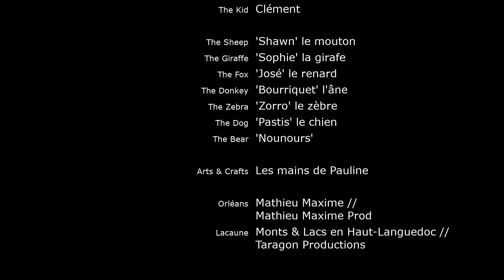Meet My Family | A French Listening Practice with FR & EN subtitles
► Improve your French Listening Skills to get better at French Conversation! In this video, you will Listen to a Conversation in French, where I introduce you to my Family. Get used to French Natives' pronunciation, learn more French vocabulary and a bit of French Culture... in context!

►Try or try again according to your Level:
- Beginner: English subs
- Intermediate: French subs
- Advanced: No subs!

FOR MORE CONTENT:
►Instagram: Beginner Challenges, simple Sentences, Culture

À bientôt !

À bientôt !